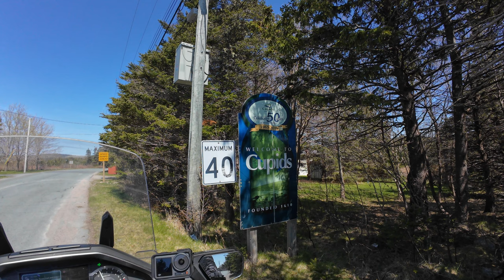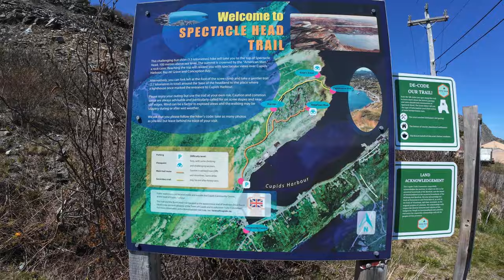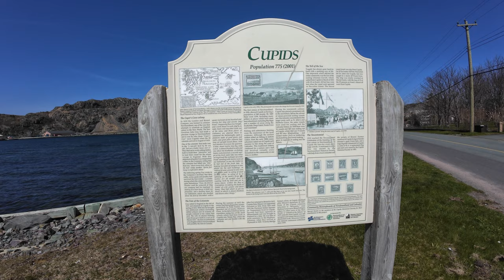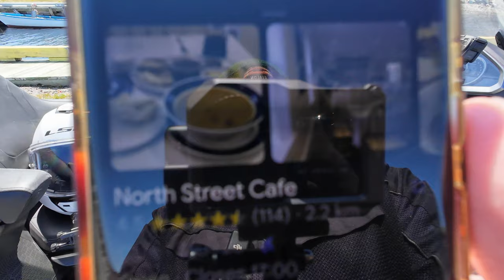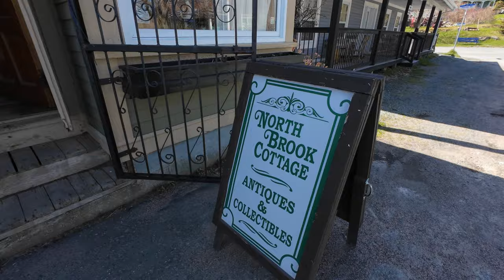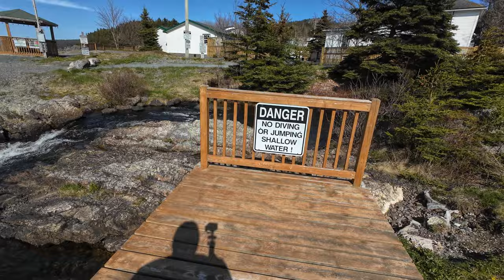Cupids by Land and Air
Dressed for 15 degree temps, but ended up in 6-8 degree temps. Yeah, it was a cold afternoon...BUT, it was worth it on my Goldwing!

My destination was Cupids and Shark Cove, Newfoundland and Labrador. Planned on capturing scenes of the area and boiling up a coffee, but it was too windy and cold so I went hunting for a coffee shop in Brigus. I did manage to get a few drone clips which is included in this video. You'll get to see the top of Spectacle Head!

In Brigus, the coffee shop I was heading to, Northside Cafe (I think) was closed and up for sale!

I was a little disappointed because I was freezing and needed my fix...lol.

So, I continued on and decided to stop in Harbour Maine and boil up a coffee down by the beach/swimming area. Still cold...but I got my coffee!

Sit back and enjoy a little sightseeing around our beautiful province.

I added chapters for your convenience.

00:00:00 Welcome to Cupids!
00:03:39 Tour of Cupids
00:06:54 Shark Cove
00:09:25 Heading Back to Cupids
00:16:46 Drone Clips of Cupids
00:18:44 Spectacle Head
00:20:31 To the Canon
00:22:36 The Canon
00:23:39 To the Marina
00:26:11 The Marina
00:28:24 More Drone Clips
00:30:44 Off to Brigus
00:33:22 Brigus
00:38:45 Off to Harbour Maine
00:42:06 Coffee Break
00:57:58 Signing Off
00:59:02 Gratitude
00:59:23 End Ex
01:00:20 Mama I'm Coming 01:02:12 Home Sweet Home